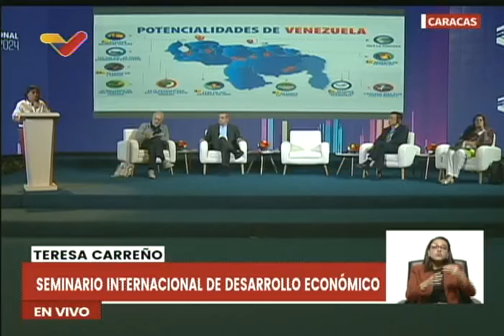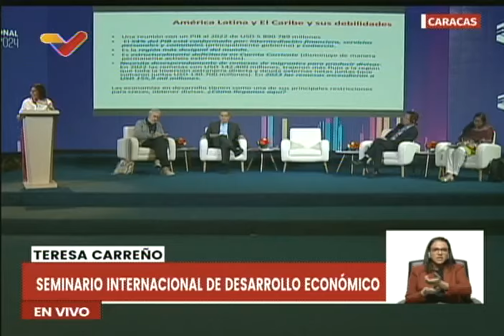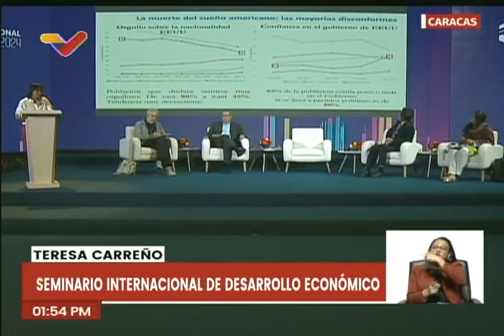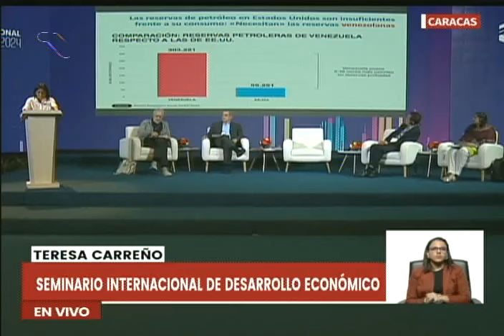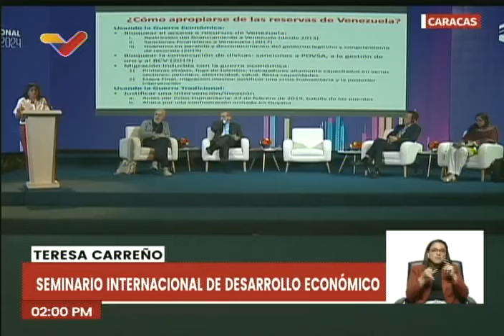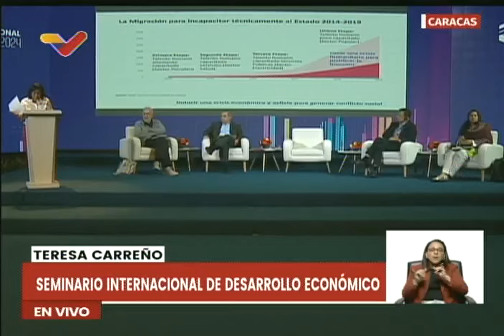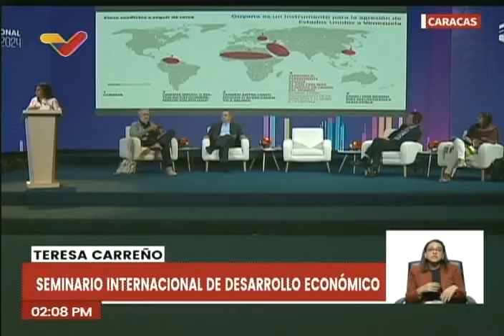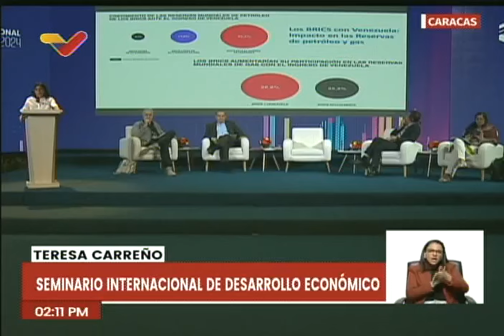Delcy Rodríguez en el Seminario Internacional sobre Desarrollo Económico, 20 junio 2024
Palabras de la vicepresidenta de Venezuela, Delcy Rodríguez, 20 junio 2024.

USDT o Bitcoin (BEP20): 0xef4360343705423a24119205eeb1de2a10fd23f4